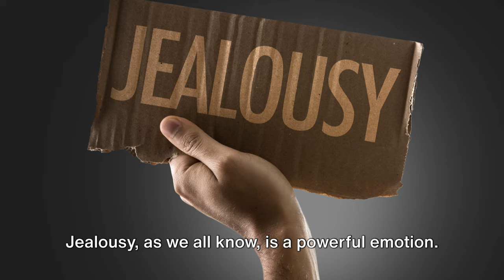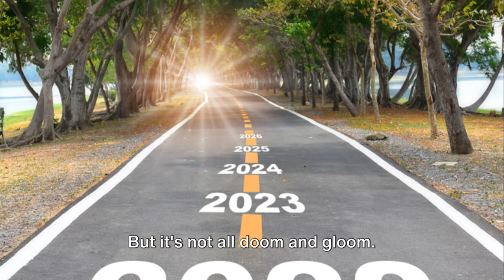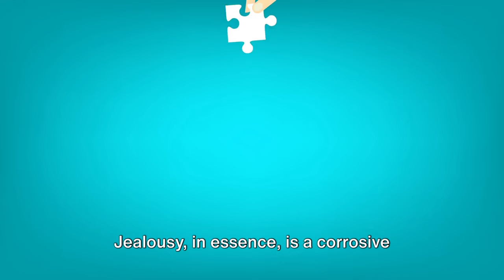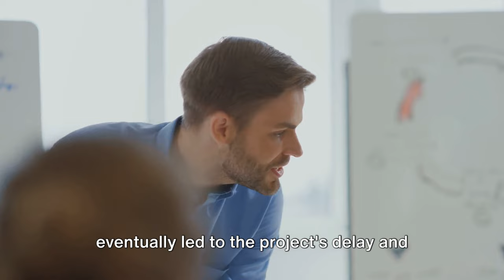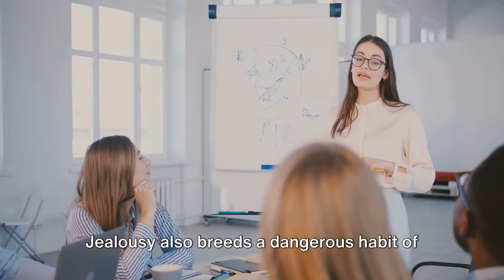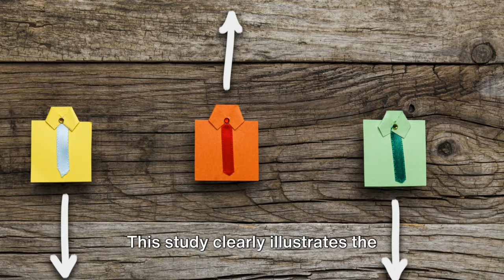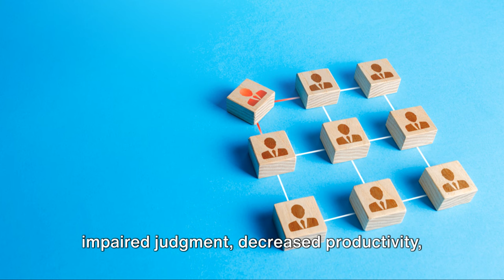ESCAPING THE JEALOUSY TRAP: UNLEASHING YOUR CAREER POTENTIAL